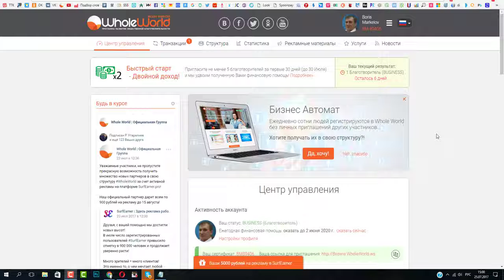Доходы Всем Миром Whole World на 2017 год Борис Маркелов